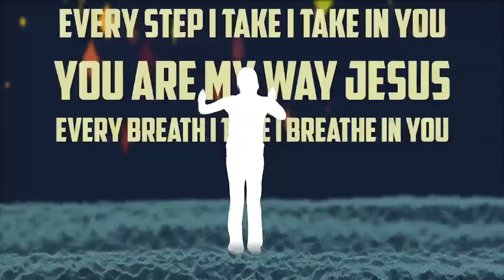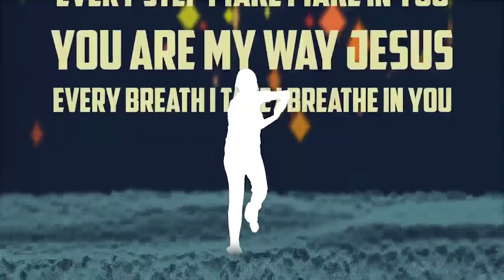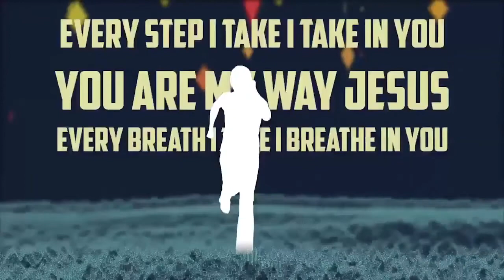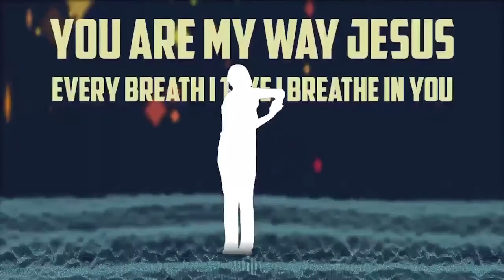VKIDS | God's Purpose | May 30, 2021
Join all our VKIDS friends this week as we learn God has a purpose for everyone, even Matthew the tax collector who He called to be one of his disciples.

This week on VKIDS:
0:00-1:13 Welcome to VKIDS
1:14-4:51 Bible Story with Granny Page Turner
4:52-5:59 VKIDS Response with Professor I.B. Bonkers
6:00-8:32 Experiment with I.B. Bonkers
8:31-9:12 Memory Verse with Hamilton | Matthew 9:9
9:13-13:53 Worship with Jenny Jogsalot
13:54-14:38 Goodbye from VKIDS